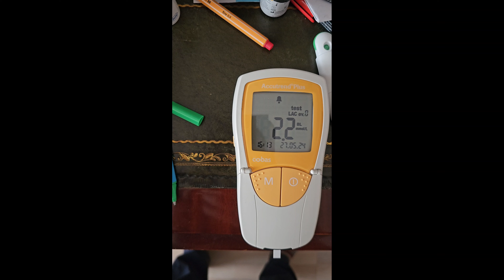Возраст, большие веса, хейтеры/ неправильная техника/я забил на всё! Главное есть прогресс!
Тренируюсь постоянно. Важен прогресс. Травм нет, а значит всё правильно. Анализы - во главу угла!